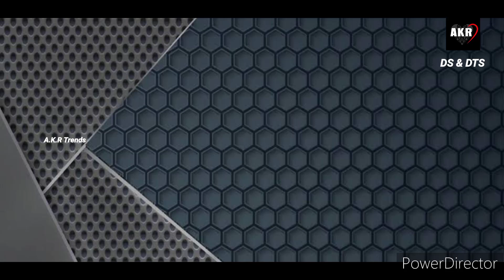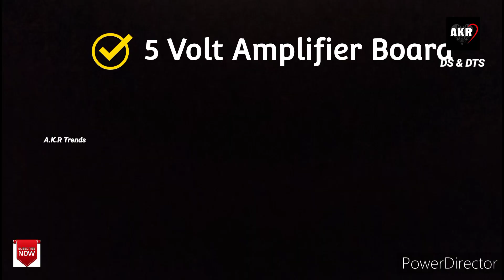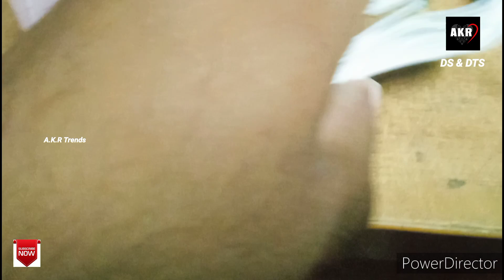how to make bluetooth speaker and Tv at home part 1|| part 2 coming soon....